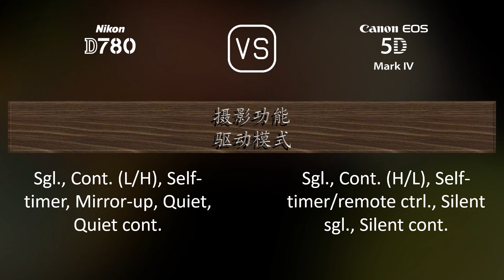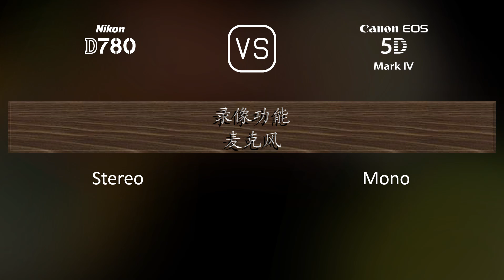Nikon D780 与 Canon EOS 5D Mark IV 的规格比较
本视频是 Nikon D780 与 Canon EOS 5D Mark IV 的功能概述和规格比较 (comparison of specifications)，希望对您有所启发。感谢您的支持。

00:25 推出
00:33 机身
00:40 传感器
01:01 图片
01:16 光学与对焦
01:41 屏幕
01:58 取景器
02:09 摄影功能
03:03 录像功能
03:17 贮存
03:20 连接性
03:45 物理特性
04:03 杂项